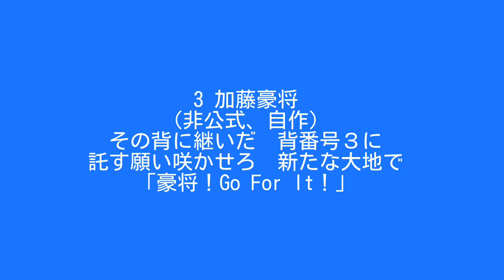【何番煎じ】北海道日本ハムファイターズ 加藤豪将オリジナル応援歌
現在のトレンドという事で私も乗らせていただきました
加藤豪将選手のオリジナル応援歌です。
曲や歌詞は即興でありふれた感じになった反面、曲間コールを凝ってみました。